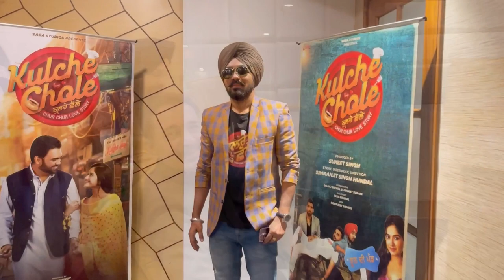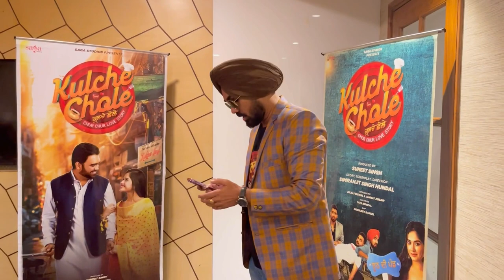Film Promotion bts | Simranjit Hundal | jannat zubair